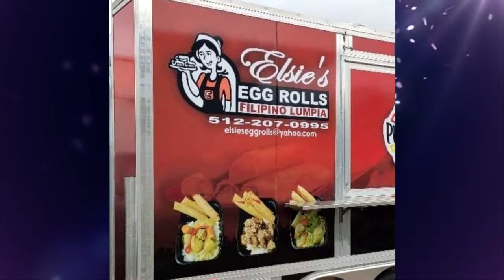sponsors 10312020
Raddish Radburn